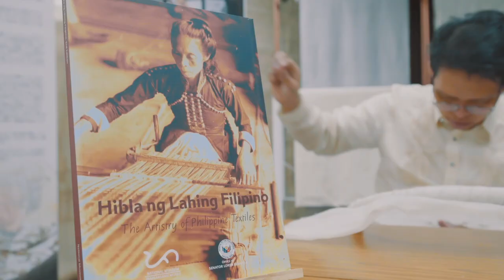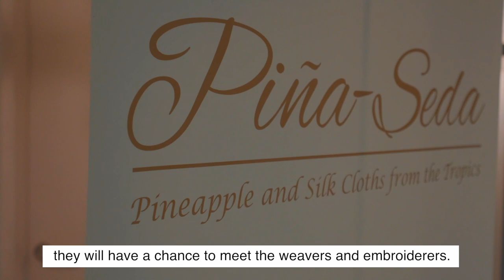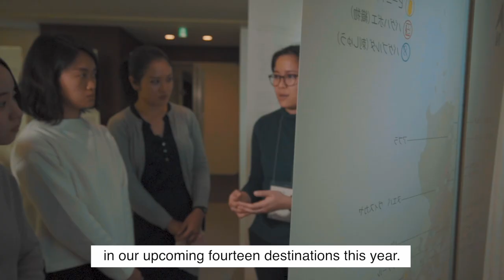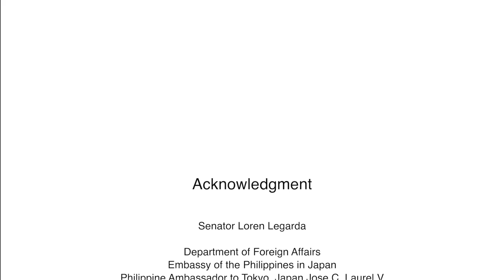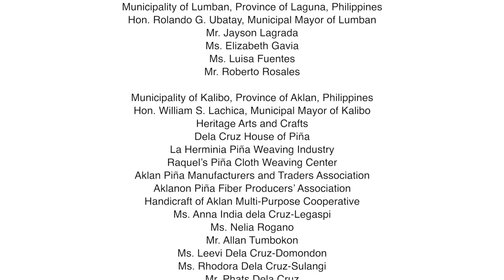Events | Hibla ng Lahing Filipino Traveling Exhibition 2019 in Tokyo, Japan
On 8 March 2019, the National Museum of the Philippines, in partnership with the Office of Senator Loren Legarda, Embassy of the Republic of the Philippines in Tokyo, and ASEAN-Japan Centre, launched the first of the 2019 Hibla ng Lahing Filipino Travelling Exhibition, Lecture Series, Weaving Demonstrations and Embroidery Workshops in Tokyo, Japan.